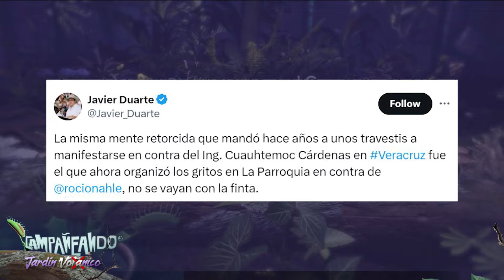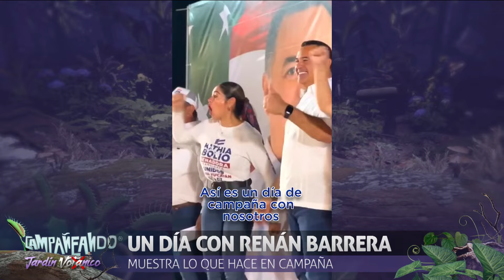CAMPAÑEANDO | En la 4T se siguen esforzando por demostrar que todos son AMIGOS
‘Friends’... ¿Versión 4T?

En Morena se siguen esforzando por demostrar que todos son amigos.

Por su parte, Xóchitl Gálvez compartió su tutorial con cuatro consejos para emprender.

Campañeando con Mónica Garza, Carolina Rocha y Vicente Gálvez